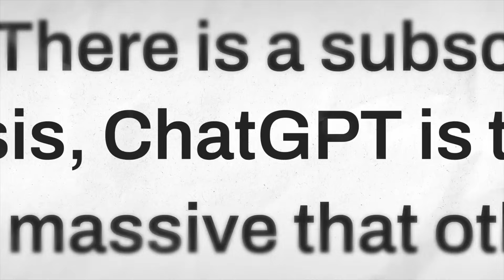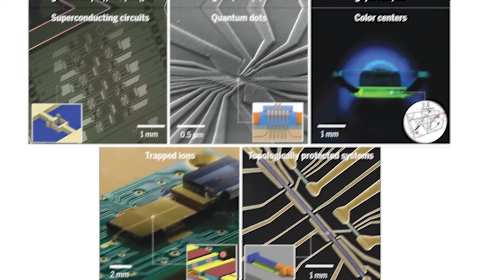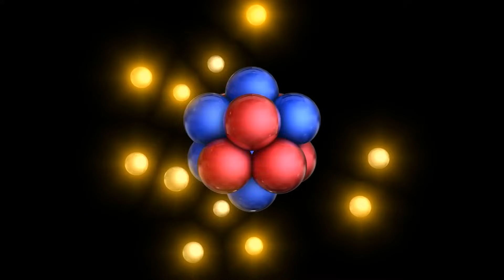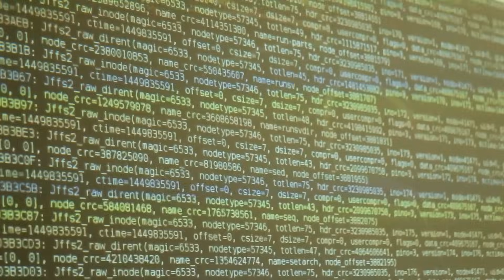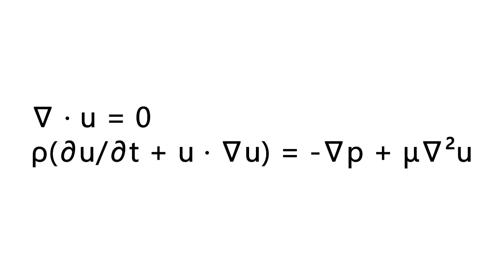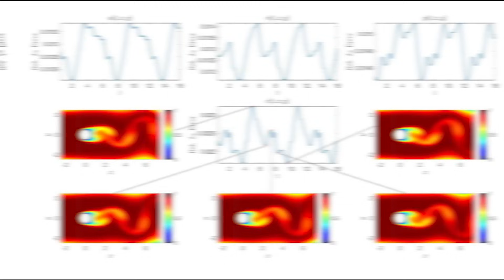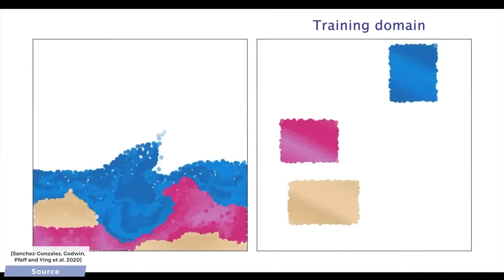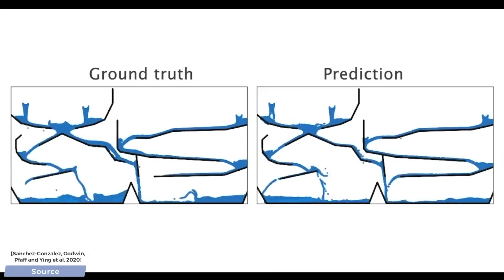Artificial Einstein: Did AI just do the impossible?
Artificial intelligence has already proven its ability to produce entertaining and sometimes surprising creations, from texts to images and even videos. But can it learn physics? Maybe even discover new laws of physics? Today, we will venture into the fascinating intersection of artificial intelligence and physics. Computational Fluid dynamics, machine learning and even computer game design are encountered.

Key Takeaways:

00:00:00 Intro
00:01:04 The role of AI in quantum computing
00:03:31 Can AI predict outcomes better than humans?
00:07:09 A new way of simulating fluid dynamics
00:18:33 Outro